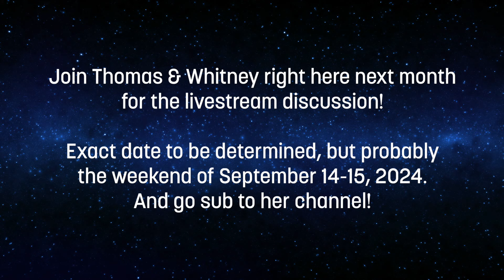SFF180 🚀 Thomas & Whitney: TBR Takeover 📚 Worldcon Special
In which Whitney from Secret Sauce of Storycraft and I decide to choose each other's TBR's for the next month. Will we surprise each other in good or bad ways!? Come for the books, stick around for the banter.

Whitney: @secretsauceofstorycraft

Support SFF180!